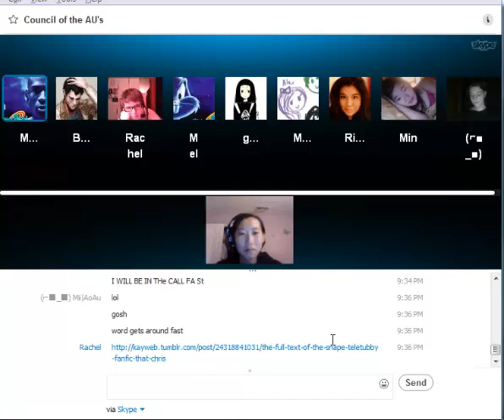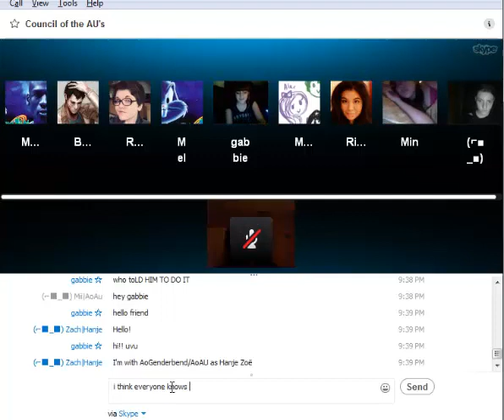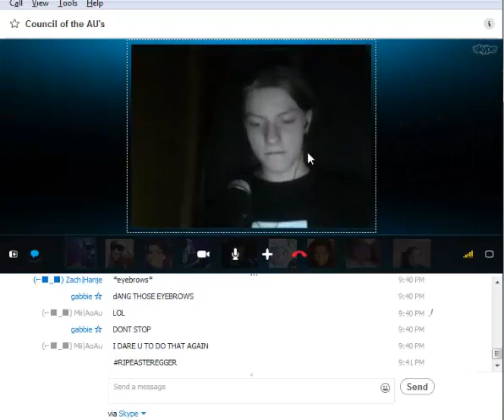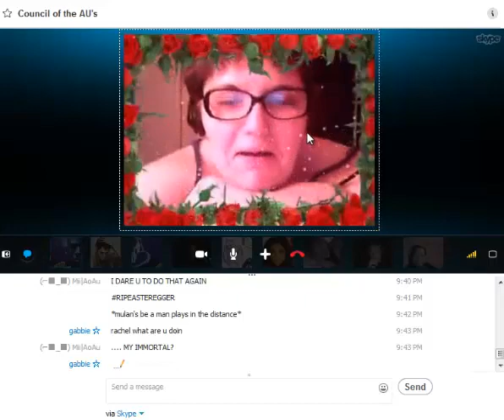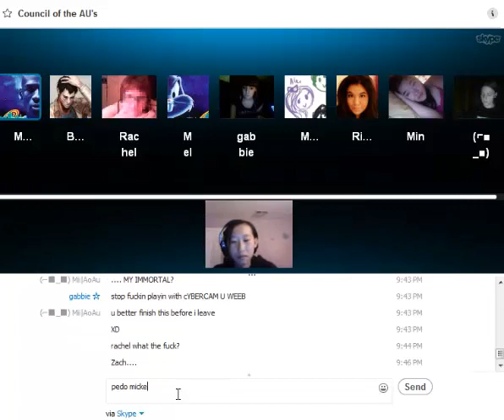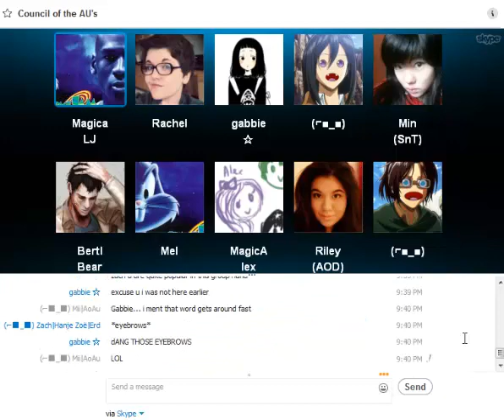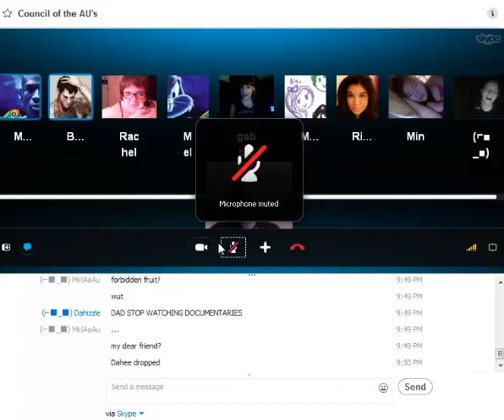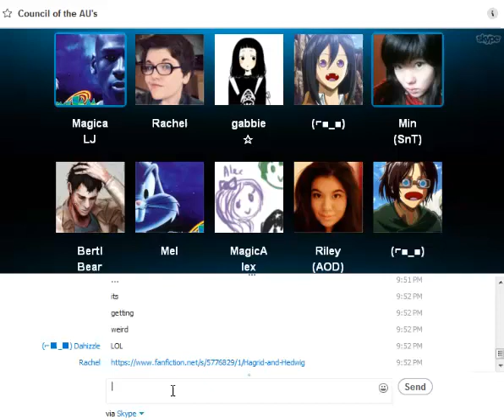LJ Reads a Smutty Fanfiction.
Warning: Contains someone reading sexual content.

Rachel has LJ read a peculiar fanfiction.